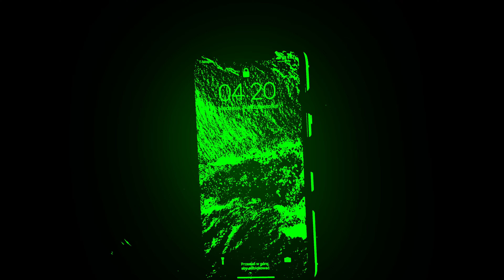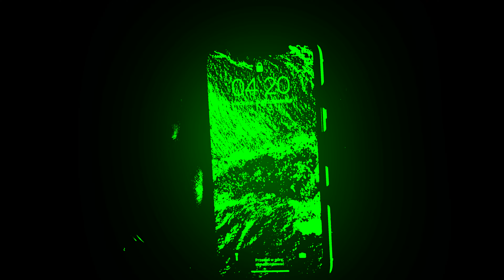WILD X PLAKU - 420 (🎥 JMNSMOVIES)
TITLE - 420
VISUALIZER - JMNSMOVIES